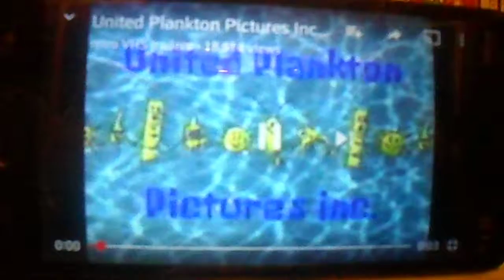United Plankton Inc. / Outerbanks Entertainment / Regency Television / 20th Century Fox Television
Taken From The 1st Season Of "Lost" On ABC